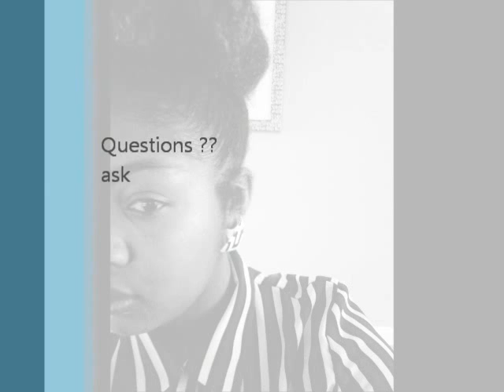High Bun on Short Natural Hair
How i do my bun